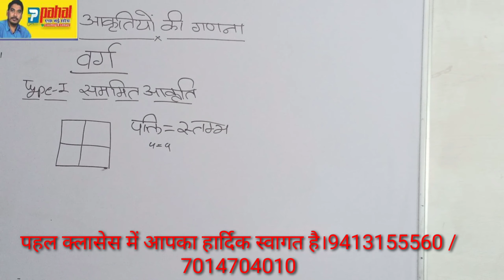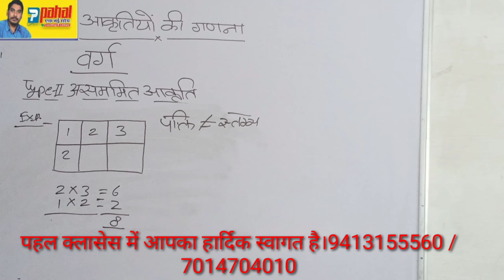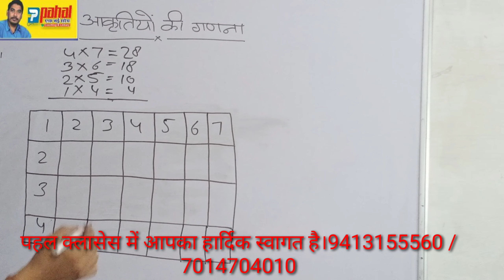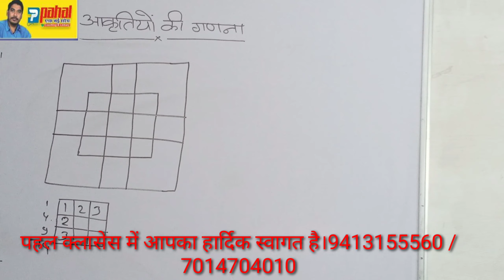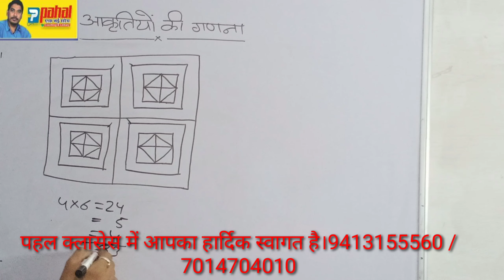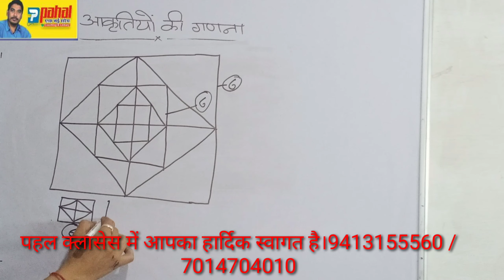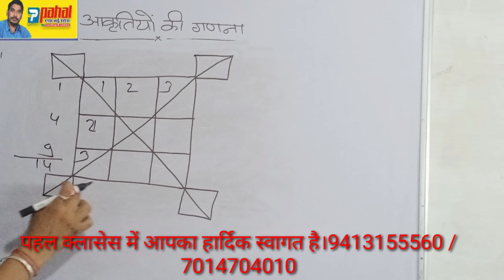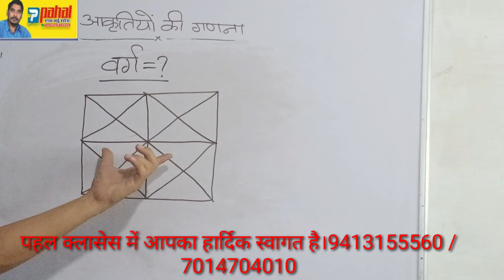Best Trick for Counting Figures Reasoning | Solve करे 5 सेकंड में